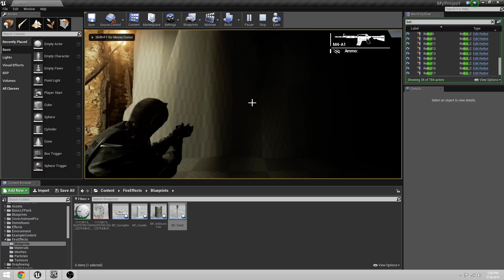UE4 Aspho Update